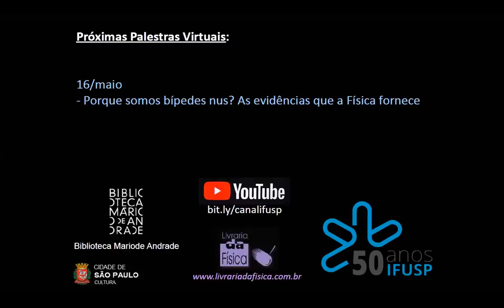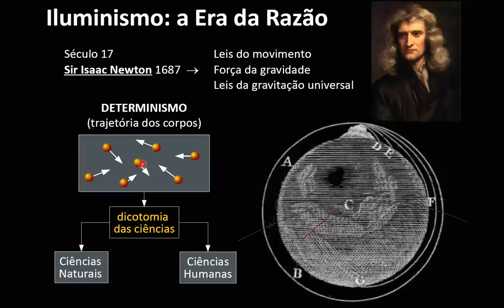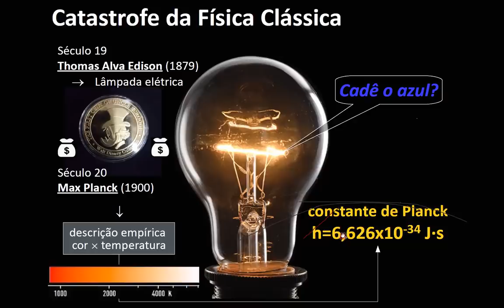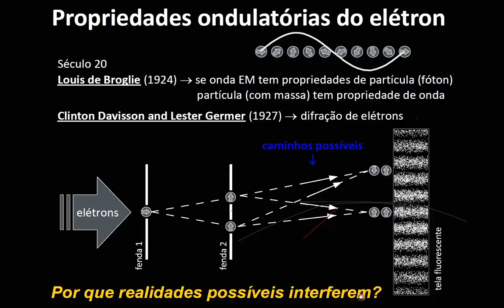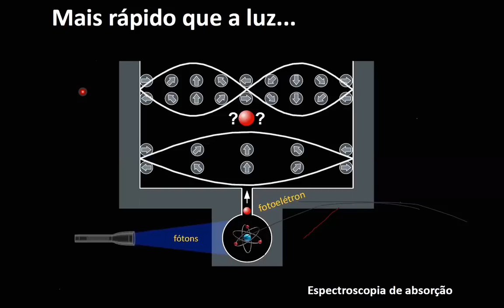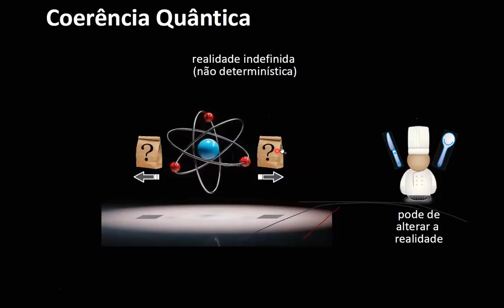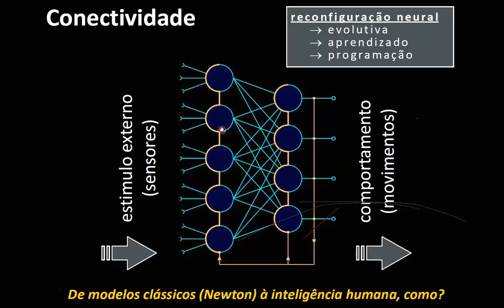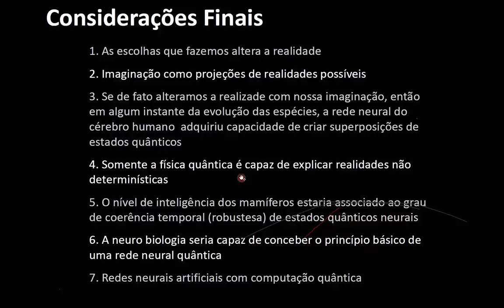FÍSICA QUÂNTICA e NEUROCIÊNCIA | Física para Todos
A 2ª edição do Física para Todos em sala virtual na quarentena trouxe o Professor Sergio Morelhão com o tema "FÍSICA QUÂNTICA E NEUROCIÊNCIA: o que essas áreas têm em comum?"

Ao tentar entender o átomo, os físicos construíram a mecânica quântica, a mais bem sucedida teoria na história da Ciência e a base de aproximadamente 1/3 da economia global. Tão importante quanto a aplicação, a interpretação da teoria abre caminho para entendermos o impacto da consciência humana na natureza física e seu poder de alterar o futuro.

A Neurociência busca entender o funcionamento do sistema nervoso dos seres vivos e, principalmente, do cérebro humano. Técnicas não invasivas de análise da atividade cerebral e modelos matemáticos de redes neurais buscam entender como as distintas características comportamentais dos seres vivos emergem da complexidade das redes neurais.

Contudo, a mais intrigante questão de todos os tempos ainda permanece. Qual peculiaridade uma rede neural precisa ter para proporcional características humanas como consciência e imaginação?

:: Palestra ONLINE pelo ZOOM, em 09/05/2020.
► Curta a gente também no Facebook e acompanhe toda a programação científica e cultural gratuita que o IF promove.

♥ Tem algum tema sobre a Física que te interessa? Manda pra gente. Com certeza um dos nossos professores (ou mais de um!) é especialista no assunto.